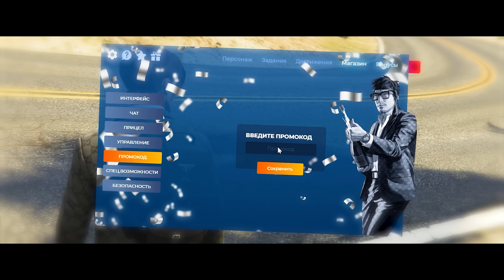СЛУЧИЛОСЬ СТРАШНОЕ...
Квантум 2022